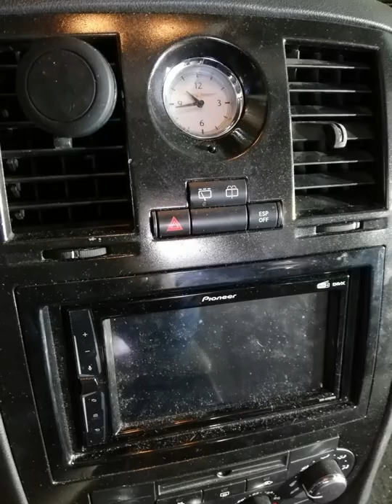detail car audi vs 300c